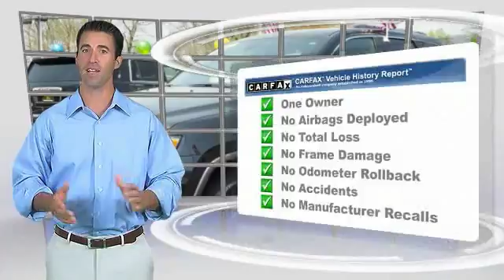2018 Jeep Grand Cherokee Hamilton NJ P75431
2018 Jeep Grand Cherokee Laredo

2018 Jeep Grand CherokeeLaredoCARFAX One-Owner. Clean CARFAX.REMAINDER OF FACTORY WARRANTY, **PASSES NJ STATE INSPECTION**, SERVICE RECORDS AVAILABLE, **INCLUDES MAINTENANCE PKG**, CALL FOR A FREE CAR FAX REPORT!, 4D Sport Utility, 4WD.